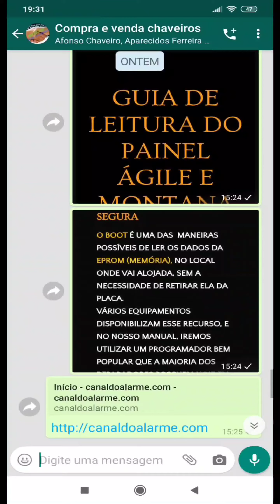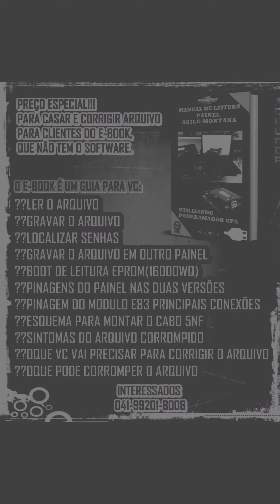Leia da maneira certa( evite queimar a memória)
link do e-book

📒PREPARAMOS UM E-BOOK, PASSO A PASSO QUE VAI TE GUIAR NO PROCESSO DE:

🎯LER O ARQUIVO
🎯GRAVAR O ARQUIVO
🎯LOCALIZAR SENHAS
🎯GRAVAR O ARQUIVO EM OUTRO PAINEL
🎯BOOT DE LEITURA EPROM(160D0WQ)
🎯PINAGENS DO PAINEL NAS DUAS VERSÕES
🎯PINAGEM DO MODULO E83 PRINCIPAIS CONEXÕES
🎯ESQUEMA PARA MONTAR O CABO 5NF
🎯SINTOMAS DO ARQUIVO CORROMPIDO
🎯OQUE VC VAI PRECISAR PARA CORRIGIR O ARQUIVO.
🎯OQUE PODE CAUSAR O DEFEITO.

👀E MUITAS DICAS...